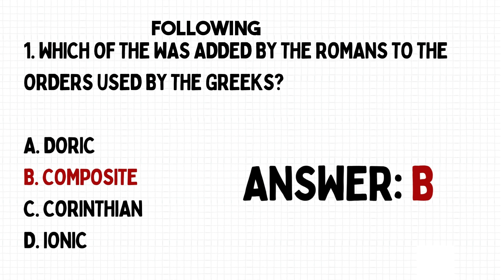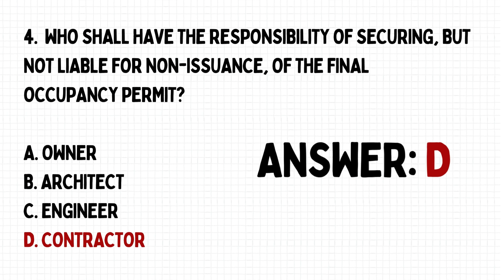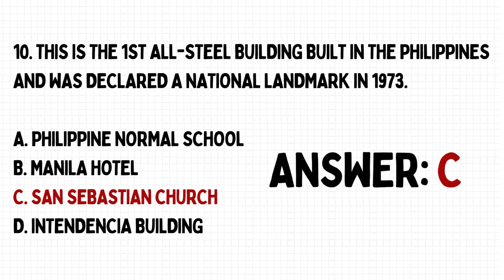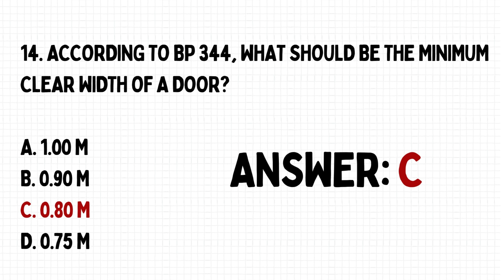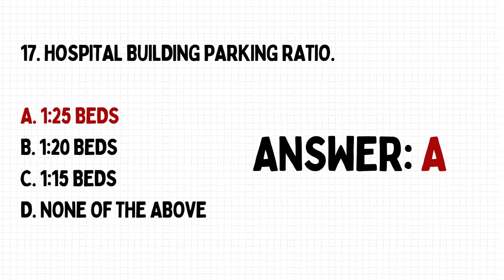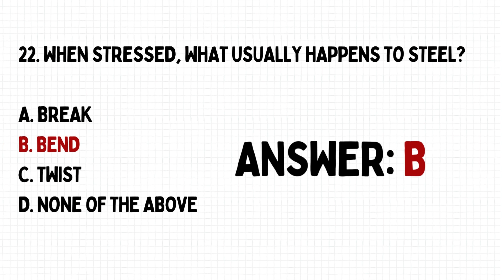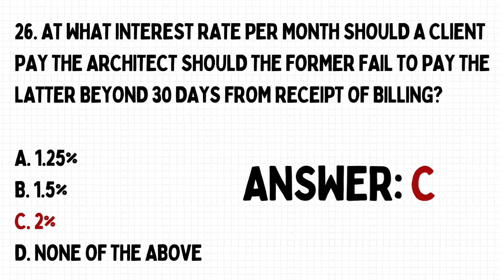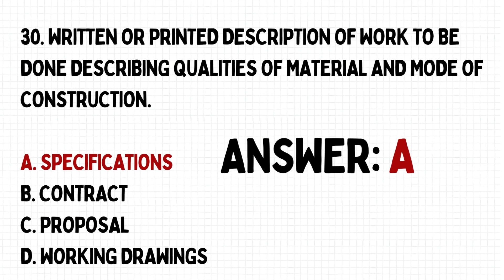ARKI BOARD EXAM REVIEW | 30 RANDOM QUESTIONS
Can you answer these 30 Random Questions that can help you review for the Architecture Board Exams/ALE/Arki Board Exams?